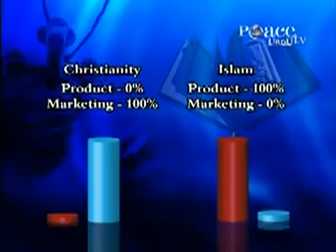Media Aur Islam Jung Ya Amn Part 11Muhammad Taha